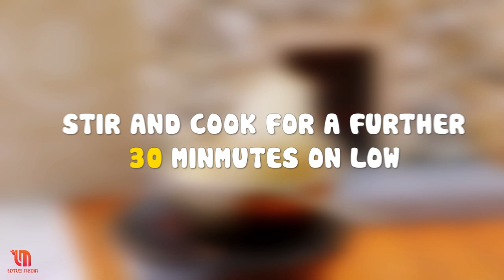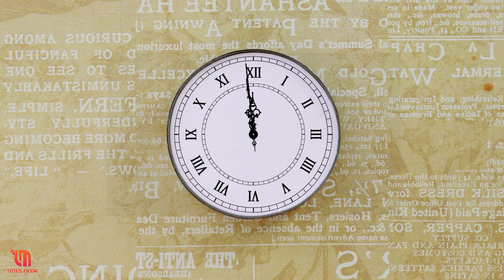Delicious Miniature Cooking Food Recipe Ideas l Homemade Tiny Foods By Mini Kitchen Official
Hello guys, Welcome to Mini Kitchen Official 😍
We cook miniature foods in our beautiful mini kitchen.

CREDIT :
Producer & Director: Son Bui
Animator: Yen Nguyen
Editor & Sound Designer: Quang Anh Hoang
Production Designer: Tu Anh Le
System Developer: Hieu Nguyen